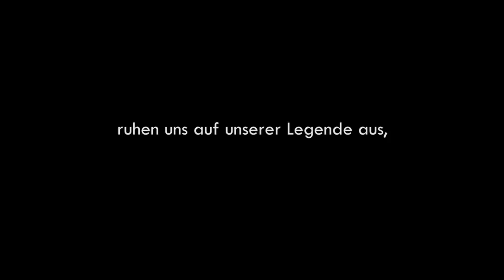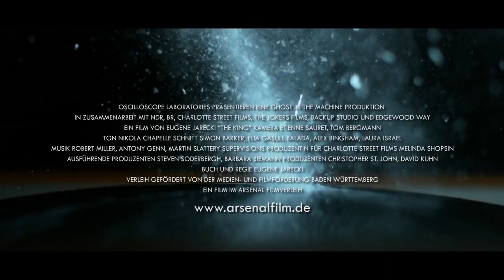The King – Mit Elvis durch Amerika (2018) Trailer, OmU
Elvis als überamerikanisches Symbol: Eugene Jarecki fährt in Presleys Rolls-Royce durch die USA und fragt nach Elvis' Bedeutung für Kultur und Geschichte der USA: »The King«